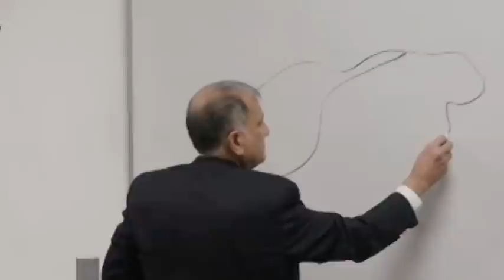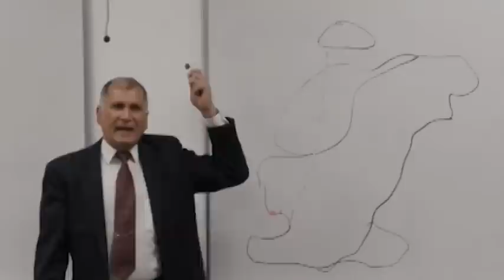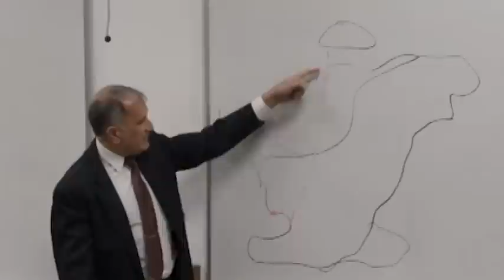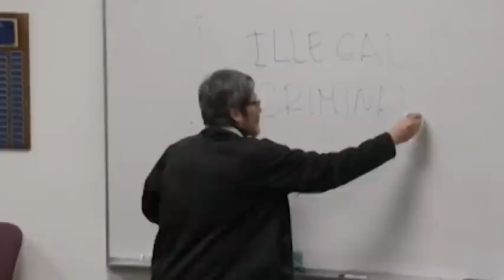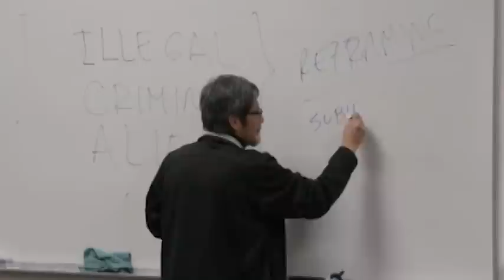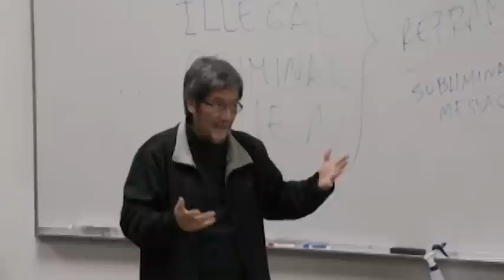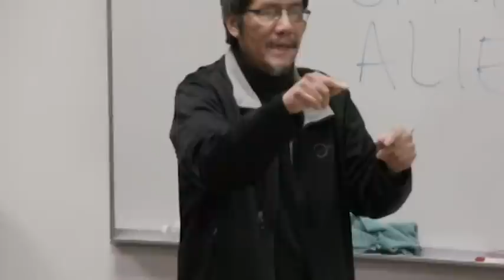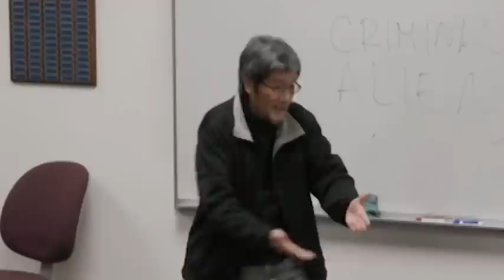Green River Teach-In: War on Terror and Immigration Justice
Green River Community College hosted a panel as a part of its series on Student Activism.  Two speakers were here.  Jeff Siddiqui of the American Muslims of Puget Sound, who spoke of the common language being used by the Pakistani government and the United States government; and David Ayala-Zamora of OneAmerica (formerly Hate Free zone), who spoke of the common hardships of those immigrating to the US from developing nations and of the common language between El Salvador and the US.